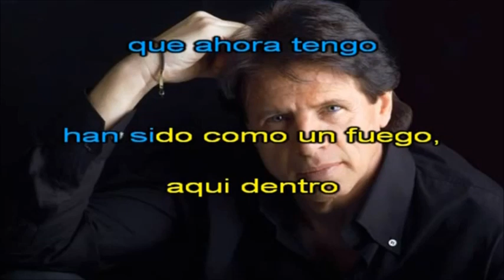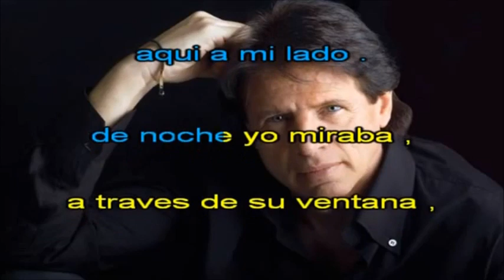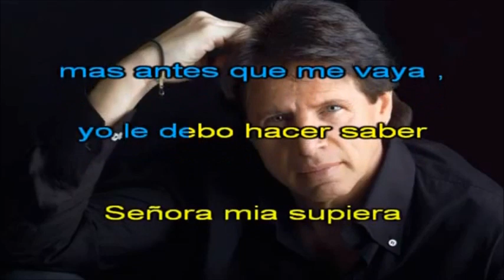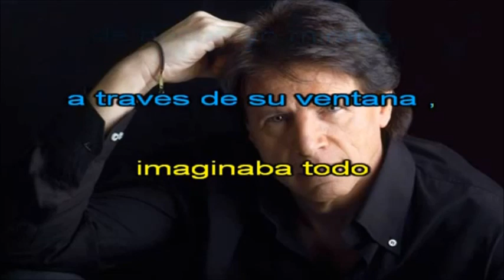BLAS CANTA SEÑORA MIA (SANDRO GIACOBBE) KARAOKE REALIZADO Y EDITADO POR REDONDO 1949.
HOLA MANOLI Y CASTILLO ESTA ES MI MODESTA VERSIÓN CON VUESTRO KARAOKE DE LA CANCIÓN SEÑORA MÍA DE SANDRO GIACOBBE. MUCHAS GRACIAS AMIGOS POR VUESTRO GENIAL KARAOKE. ABRAZOS. NO HAY ÁNIMO DE LUCRO.